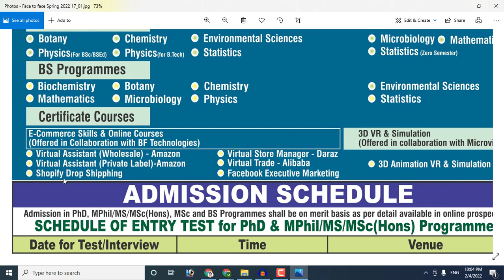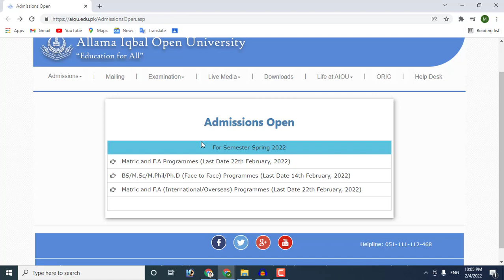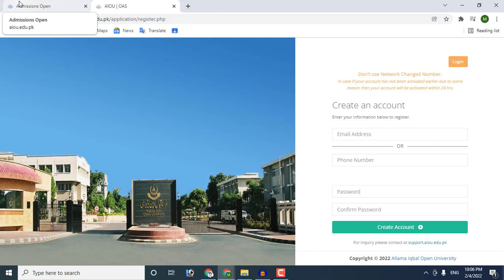AIOU Online Earning Course 2022 || Online Earning Course in Pakistan